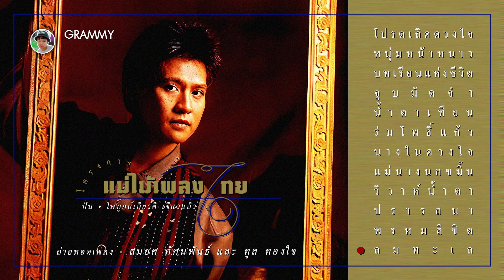ปั่น ไพบูลย์เกียรติ | ชุด : โครงการ แม่ไม้เพลงไทย (ถ่ายทอดเพลง • สมยศ ทัศนพันธ์, ทูล ทองใจ) (2533)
อัลบั้ม : โครงการ แม่ไม้เพลงไทย (ถ่ายทอดเพลง • สมยศ ทัศนพันธ์ และ ทูล ทองใจ)
ศิลปิน : ปั่น ไพบูลย์เกียรติ เขียวแก้ว
สังกัด : จีเอ็มเอ็ม แกรมมี่
จัดจำหน่ายโดย : เอ็มจีเอ
วางแผง : 30 พฤศจิกายน พ.ศ. 2533

"อัลบั้ม โครงการแม่ไม้เพลงไทย" นับเป็นอัลบั้มที่รวบรวมบทเพลงอันทรงคุณค่าในอดีต ของบรมครูเพลงลูกกรุง ลูกทุ่ง และสุนทราภรณ์ นำกลับมาขับร้องใหม่อีกครั้งโดยกลุ่มศิลปินนักร้องในโครงการ อาทิ นันทิดา แก้วบัวสาย, ภัทรา ทิวานนท์, ชรัส เฟื่องอารมย์, ไพบูลย์เกียรติ เขียวแก้ว, จักรพรรณ์ อาบครบุรี, ไกรวิทย์ พุ่มสุโข, ศรัณย่า ส่งเสริมสวัสดิ์, ฐิติมา สุตสุนทร และไหมไทย

อัลบั้มเพลงในโครงการ แม่ไม้เพลงไทย

• นันทิดา แก้วบัวสาย ชุด โครงการ แม่ไม้เพลงไทย
(ถ่ายทอดผลงานเพลง • ครูไพบูลย์ บุตรขัน)

• ภัทรา ทิวานนท์ ชุด โครงการ แม่ไม้เพลงไทย
(ถ่ายทอดแม่ไม้เพลงดังยุคกลาง)

• ชรัส เฟื่องอารมย์ ชุด โครงการ แม่ไม้เพลงไทย
(ถ่ายทอดเพลง • ชาญ เย็นแข และ ปรีชา บุญยเกียรติ)

• ไพบูลย์เกียรติ เขียวแก้ว ชุด โครงการ แม่ไม้เพลงไทย
(ถ่ายทอดเพลง • สมยศ ทัศนพันธ์ และ ทูล ทองใจ)

• จักรพรรณ์ อาบครบุรี ชุด โครงการ แม่ไม้เพลงไทย
(ถ่ายทอดเพลง • ครูสุรพล สมบัติเจริญ)

• ไหมไทย ชุด สุนทราภรณ์ ในโครงการ แม่ไม้เพลงไทย

00:00 1. โปรดเถิดดวงใจ - ปั่น ไพบูลย์เกียรติ เขียวแก้ว
03:24 2. หนุ่มหน้าหนาว - ปั่น ไพบูลย์เกียรติ เขียวแก้ว
06:41 3. บทเรียนแห่งชีวิต - ปั่น ไพบูลย์เกียรติ เขียวแก้ว
10:26 4. จูบมัดจำ - ปั่น ไพบูลย์เกียรติ เขียวแก้ว
14:35 5. น้ำตาเทียน - ปั่น ไพบูลย์เกียรติ เขียวแก้ว
18:06 6. ร่มโพธิ์แก้ว - ปั่น ไพบูลย์เกียรติ เขียวแก้ว
21:35 7. นางในดวงใจ - ปั่น ไพบูลย์เกียรติ เขียวแก้ว
24:33 8. แม่นางนกขมิ้น - ปั่น ไพบูลย์เกียรติ เขียวแก้ว
28:12 9. วิวาห์น้ำตา - ปั่น ไพบูลย์เกียรติ เขียวแก้ว
31:37 10. ปรารถนา - ปั่น ไพบูลย์เกียรติ เขียวแก้ว
35:23 11. พรหมลิขิต - ปั่น ไพบูลย์เกียรติ เขียวแก้ว
38:57 12. ลมทะเล - ปั่น ไพบูลย์เกียรติ เขียวแก้ว

∎ แม่ไม้ • สมยศ ทัศนพันธ์, ทูล ทองใจ
∎ ถ่ายทอด • ปั่น ไพบูลย์เกียรติ เขียวแก้ว
∎ อำนวยการผลิต • พนเทพ สุวรรณะบุณย์
∎ ที่ปรึกษาช่วยอำนวยการผลิต • เจนภพ จบกระบวนวรรณ
∎ เรียบเรียงเสียงประสาน • พนเทพ สุวรรณะบุณย์, ปานสรวง ชุมสาย ณ อยุธยา, เทพนม สุวรรณะบุณย์, เศกสิทธิ์ ฟูเกียรติสุทธิ์, วินัย ยิ้มแย้ม, อนุสาร คุณะดิลก
∎ Sound Engineer • พนเทพ สุวรรณะบุณย์
∎ Sound Mixer • จักรี เปรมานนท์
∎ ขอขอบคุณ • เจนภพ จบกระบวนวรรณ
∎ บันทึกเสียง • เคลฟ สตูดิโอ

1. โปรดเถิดดวงใจ
○ เบญจมินทร์
● พนเทพ สุวรรณะบุณย์

2. หนุ่มหน้าหนาว
○ พยงค์ มุกดา

3. บทเรียนแห่งชีวิต
○ จิ๋ว พิจิตร
● อนุสาร คุณะดิลก

4. จูบมัดจำ
○ นิยม มารยาท

5. น้ำตาเทียน
○ ไพบูลย์ บุตรขัน
● ปานสรวง ชุมสาย ณ อยุธยา / ปวงสรร ชุมสาย ณ อยุธยา

6. ร่มโพธิ์แก้ว
○ สมยศ ทัศนพันธุ์
● วินัย ยิ้มแย้ม

7. นางในดวงใจ
○ ป.ชื่นประโยชน์

8. แม่นางนกขมิ้น
○ พีระ ตรีบุปผา
● เศกสิทธิ์ ฟูเกียรติสุทธิ์

9. วิวาห์น้ำตา

10. ปรารถนา
● เทพนม สุวรรณะบุณย์

11. พรหมลิขิต

12. ลมทะเล
○ สกนธ์ มิตรานนท์ / สมยศ ทัศนพันธุ์

○ ครูเพลงคำร้อง / ทำนอง
● เรียบเรียงเสียงประสานใหม่